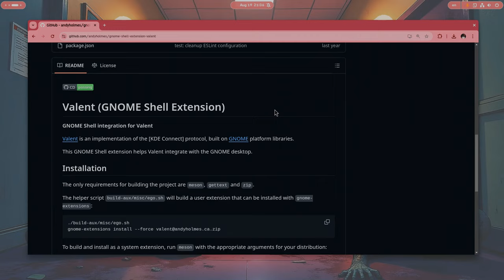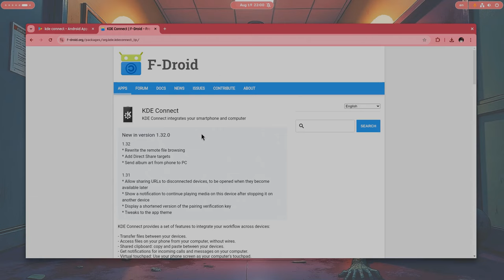Connect, Control and Sync Devices with Valent, Ft GNOME 47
Valent is an implementation of the KDE Connect protocol, that lets you sync and control your Android or iPhone with your  Linux desktop, but built on GNOME platform libraries.

00:00 Valent
01:32 Top bar extension